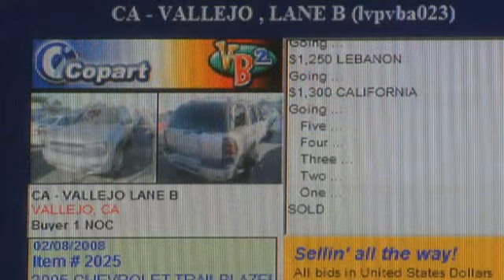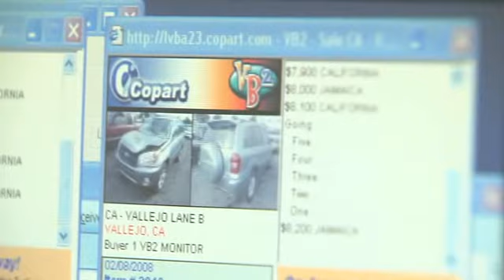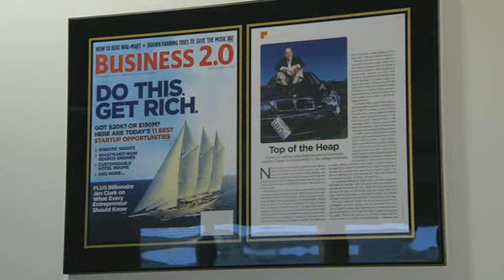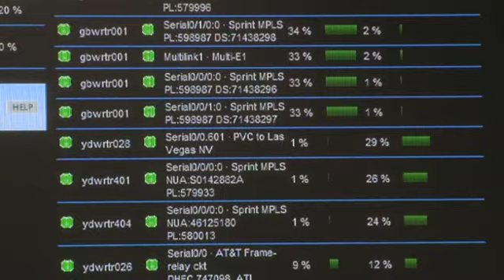Copart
Best Places To Work is television show on KPIX channel 5 educating the public about what makes Bay Area companies some of the Best Places To Work.